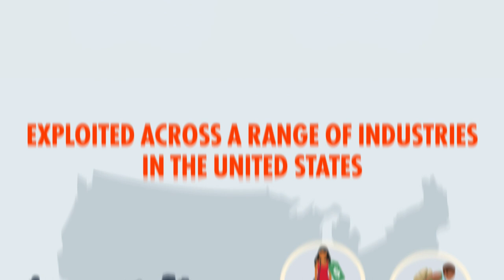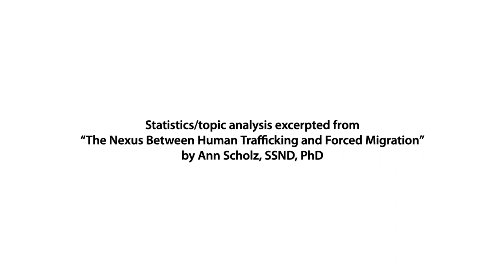Understanding the Link: Migration and Human Trafficking Explained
This video offers an insightful exploration into the intricate dynamics between migration and human trafficking. It delves into how migratory vulnerabilities can become avenues for exploitation, presenting an analysis of the risks involved.

U.S. Catholic Sisters Against Human Trafficking is now the Alliance to End Human Trafficking as part of our ongoing efforts to encourage collaboration to end human trafficking.